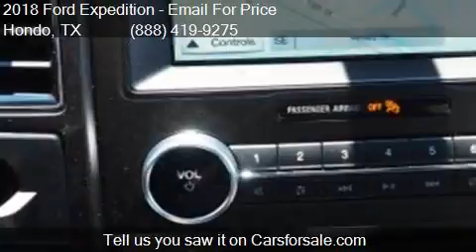2018 Ford Expedition Limited 4x2 4dr SUV for sale in Hondo,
This 2018 Ford Expedition Limited 4x2 4dr SUV is for sale in Hondo, TX 78861 at Cecil Atkission Ford.

Engine: 3.5L V6
Transmission: A
Color: Dk. Gray
Mileage: 9
Contact Cecil Atkission Ford 109 19th Street Hondo, TX 78861 to test drive this 2018 Ford Expedition Limited 4x2 4dr SUV today.